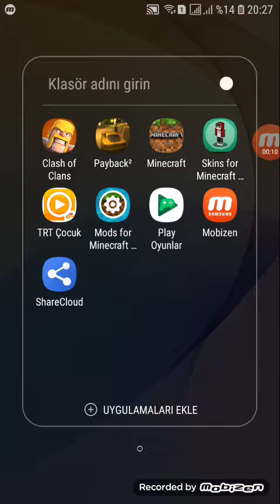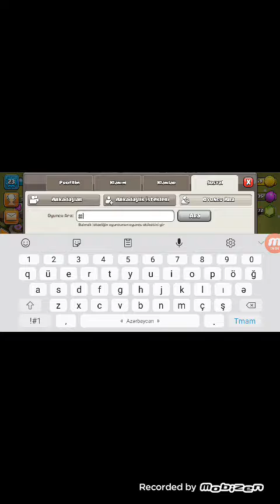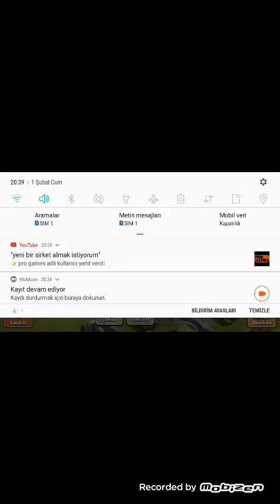Calsh of clans 140.000 qanimet aldım